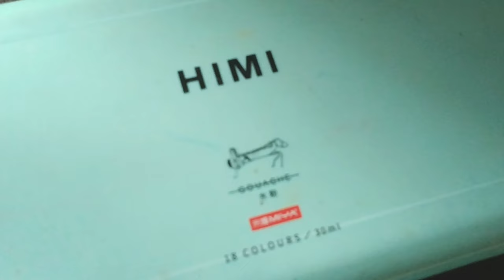Painting Studio Ghibli Scene: Kiki's Delivery Service ♡ Gouache Painting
henlooo~ I painted Studio Ghibli Kiki's Delivery Service scene ^^  I super loveeee the movieeee.   🤍🤍🤍 What to paint nextttt???

Materials Used //
Himi Miya Gouache
Canson Aquarelle 300 gsm
Flat brush nos. 2, 4 and detail brush nos. 4 , 2

Music Credits & Licenses

support their music! ♡

Photo reference
Studio Ghibli -  Kiki's Delivery Service

Thank you for supporting my art journey ♡♡